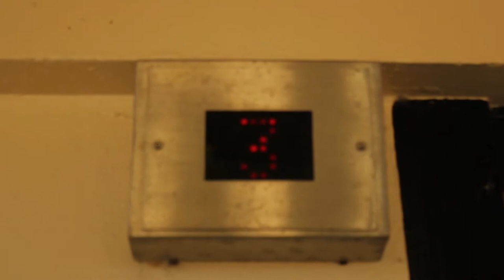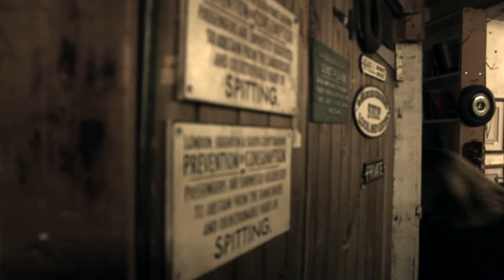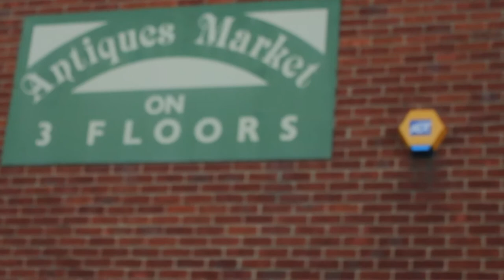Any Offers Considered Media AS Thriller